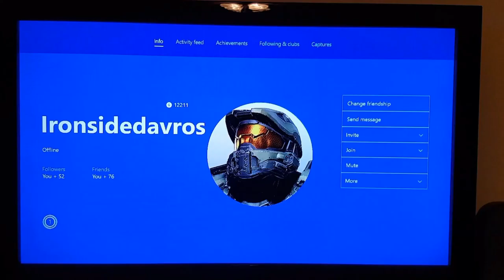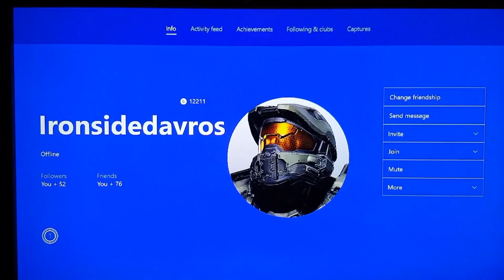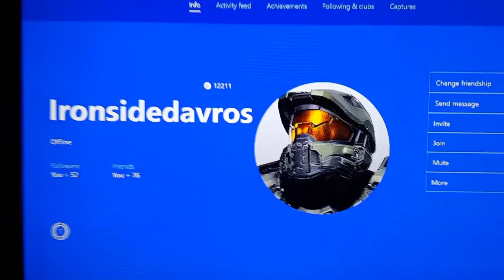Big news today...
Hello viewers,

The livestream will be on ironsidedavros in the idradio Playlist on Saturday, and will be live on Friday.  It's an old series that he used to do and I'm going to be in the reboot!  And if you haven't yet, please do because it helps me out a lot!

~Zach